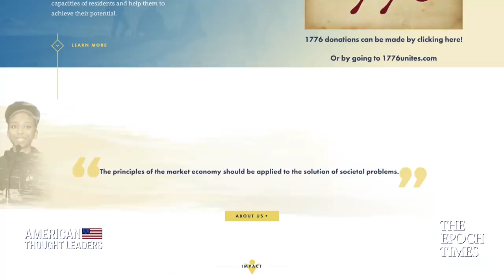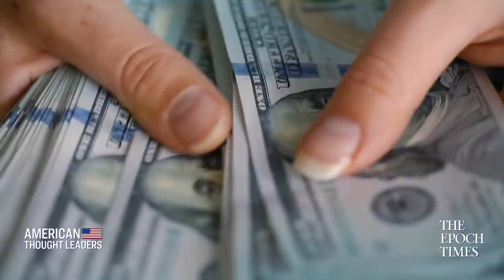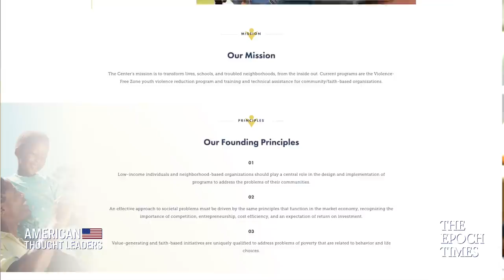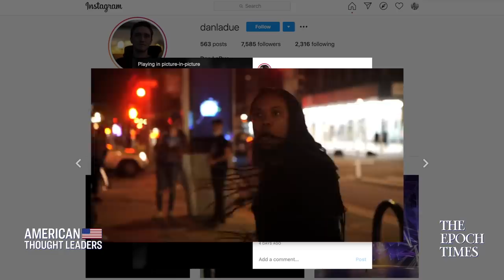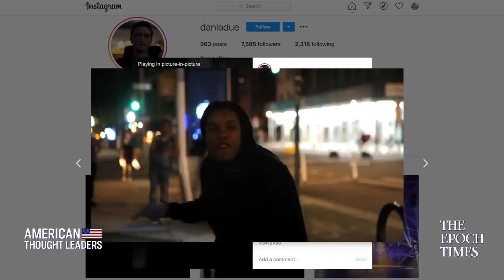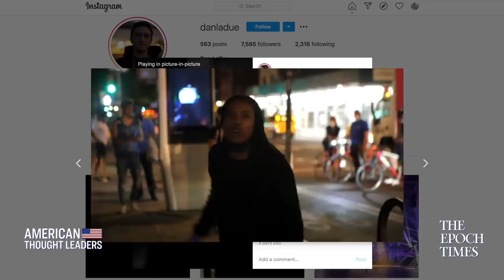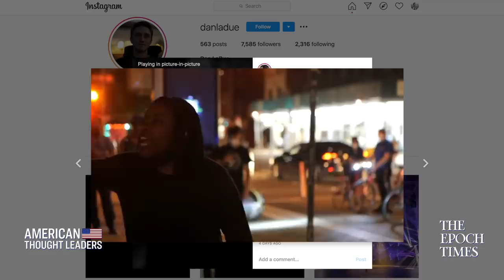The Dangers of Condemning All Police—Bob Woodson Talks George Floyd Protests, Riots & Racism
10:18 The dangerous consequences of denouncing all police
16:13 The failures of many anti-poverty programs: “Those who serve poor people, they ask not which problems are solvable, but which ones are fundable”
25:29 Good intentions aren’t good enough
28:11 “The biggest voter suppression in black America is apathy”
33:55 Working with grassroots community leaders to effect real change
39:00 “Black lives only seem to matter when it’s taken by a white person.”

How is the anger and grief following George Floyd’s killing being exploited?

Why does civil rights veteran Bob Woodson argue that the national focus on systemic racism distracts from larger problems facing black America?

How do funds meant for helping low-income black communities fail to actually go to the people who need it most?

And, what are real solutions to uplift people in impoverished neighborhoods?

In this episode, we sit down with Bob Woodson, founder and president of the Woodson Center and one of the founders of the “1776” initiative.

Bob Woodson: Slavery Was America’s “Birth Defect,” But It Doesn’t Define America

Communist China Using George Floyd Protests for Propaganda—KT McFarland | American Thought Leaders

Black History Month & #1 Issue Plaguing Black Americans: Larry Elder Exclusive

The American Republic Cannot Persist Without a Moral, Religious People—Bovard & DeMint

WCS: Focus on the Family’s Jim Daly On the Importance of Family, Marriage, and Having Children

Heather Mac Donald on Victim Mentality, Identity Politics & President Trump’s Baltimore Tweets

Rep. Dan Crenshaw: On Identity Politics, Marxism & the Left's "Ideology of Resentment" [WCS Special]